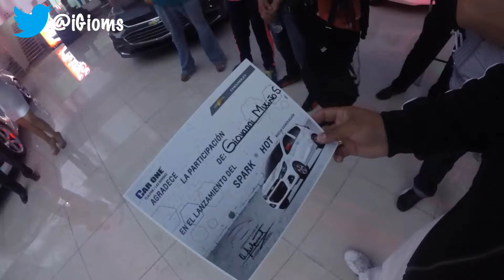CONOCIENDO EL NUEVO CRUZE NG 2017 !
PRESENTACIÓN DE LA NUEVA LINEA NG EN LA AGENCIA CHEVROLET CAR ONE TLALPAN Y  CON SPARK CLUB MÉXICO